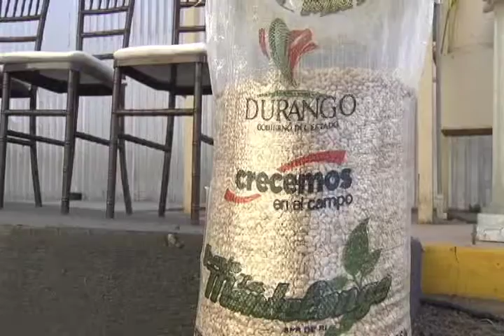reel banderazo frijol c12 MP4 480p 4x3